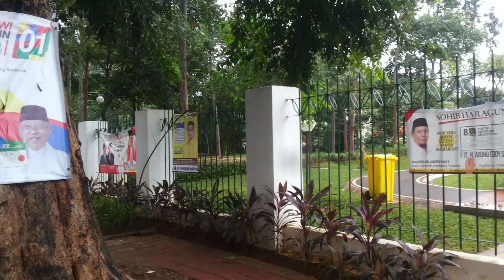TAMAN LALU LINTAS TEBET TIMUR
Dulunya taman ini tempat tidak berguna(sampah)sekarang jauh lebih baik dan berguna